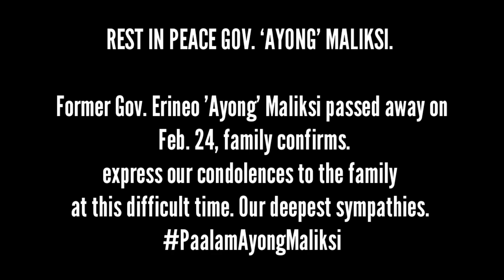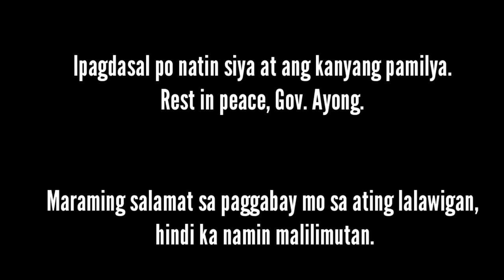RIP Dating CAVITE GOV. AYONG MALIKSI | PAALAM Gov. Ayong Maliksi